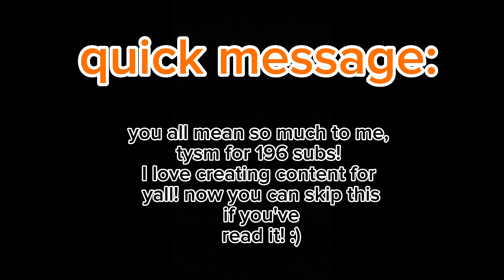How to make a paper dragon easily!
This is a tutorial on how to make a normal sized paper dragon from scratch! I originally got this method from Xadia on youtube!

-Xora